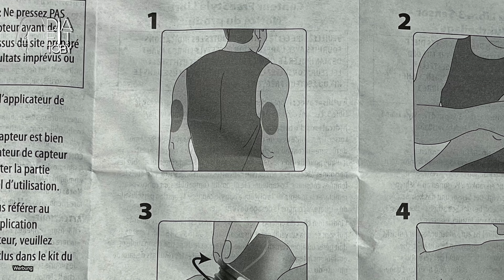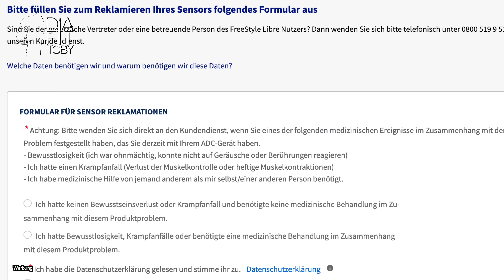7 Tipps zum FreeStyle Libre 3 I Life Hacks, Tipps und Tricks zu CGM's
Ihr braucht auch einfach mal ein paar Tipps und Tricks zu CGM's und insbesondere zum FreeStyle Libre 3? Dann schaut euch unbedingt dieses Video an. Viel Spaß!

00:00 Intro
00:34 Tipp 1
01:17 Tipp 2
02:08 Tipp 3
02:55 Tipp 4
03:26 Tipp 5
04:38 Tipp 6
05:25 Tipp 7
06:32 Ende

Kanalinfo:

Zwei Video's pro Woche. Geiler gehts nicht!

Donnerstag 18:00 Uhr: Großartiger Content
Sonntag 18:00 Uhr: Vlog's (auch großartiger Content)

Werde Teil meiner Community und schaue auch gerne auf meinen anderen Social Media Kanälen vorbei. Diese findest du unten